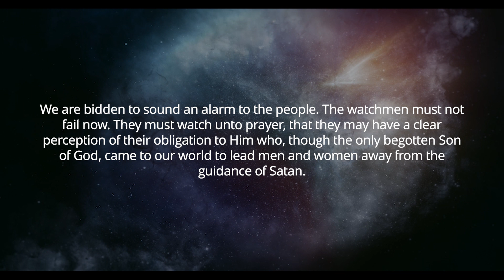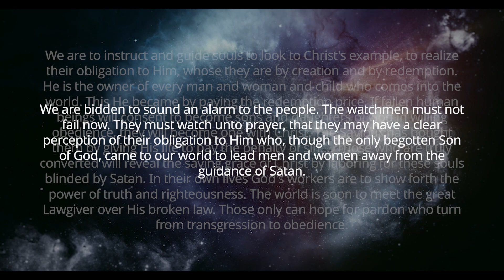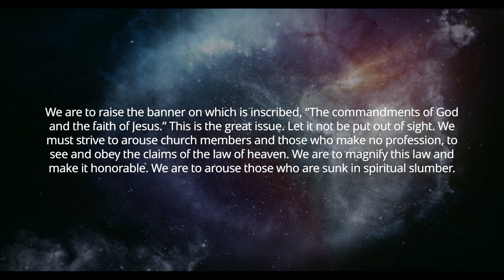Sound the alarm on God's holy law! (Voice only / no music)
(Voice only / no music)
Devotional Reflections for your Walk with Christ - with Scott Ritsema, Belt of Truth Ministries - June. 18, 2023
Selections from the devotional, This Day with God, p. 355.